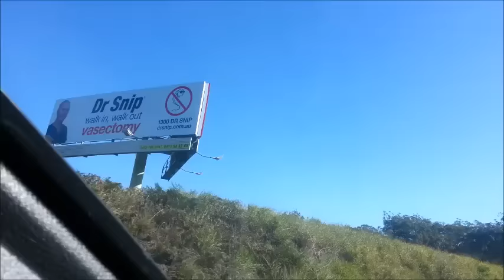Road Trip | What we eat | We’re Attacked!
We’re attacked on our road trip!

If you enjoy this video please press the ‘LIKE’ button and ‘SHARE’ it with your social media networks.